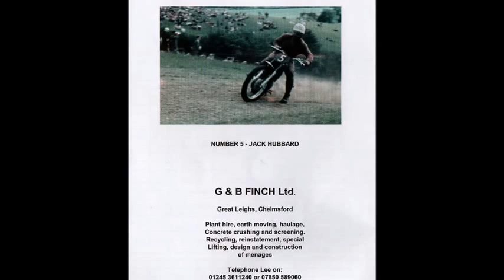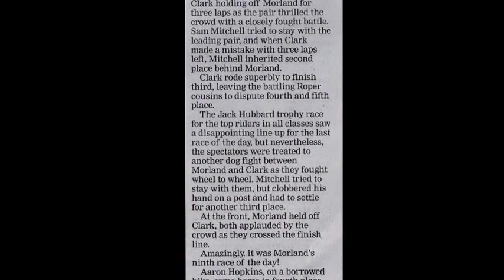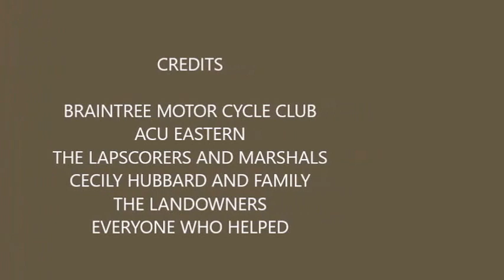JACK HUBBARD MX 2017 5